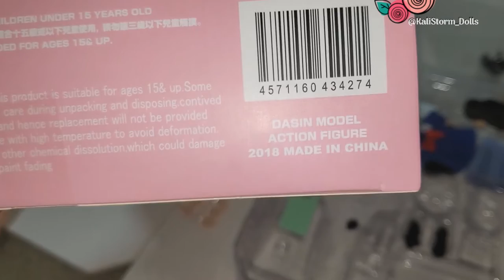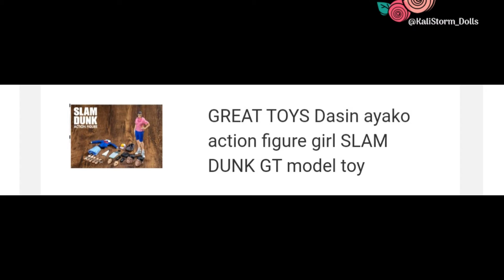Epic Slam Dunk Team Manager Dasin | Ayako Figure Unboxing Review Pink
In this video, I unbox - Dasin Model Slam Dunk Ayako Movable PVC Action Figure Model Team Manager Toys Gifts

H I , S T O RM DO L L S
T H A N K , Y O U